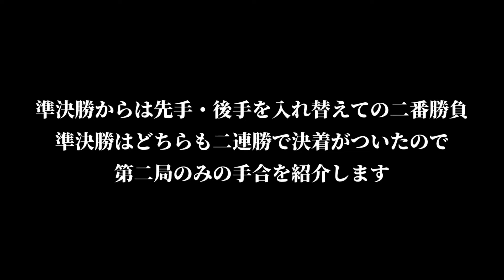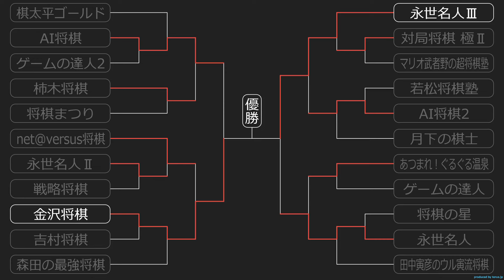セガハード最強将棋ソフト決定戦・準決勝／決勝戦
準決勝以降は先手と後手を入れ替えての2回勝負で、1対1になった場合は勝利した時の手数が少ない方を勝利としますが、結果的に全部2連勝で決まりました。優勝したソフトは、思考時間が明らかに他よりも長いので、かなり複雑に思考しているっぽいですね。

セガハードに関する情報を、攻略中心にお届けしています。